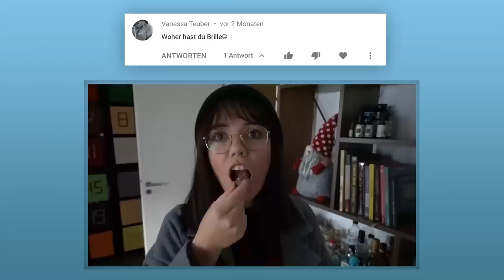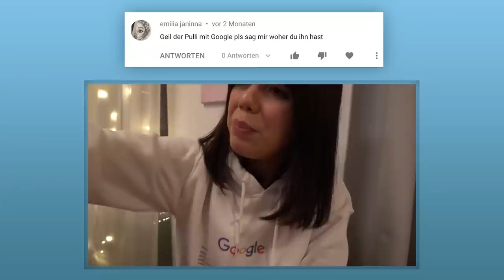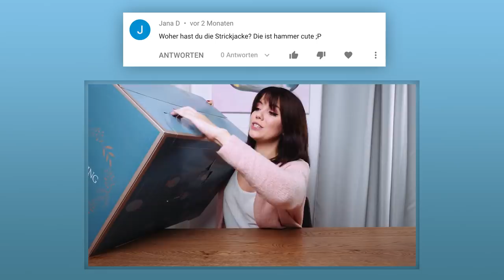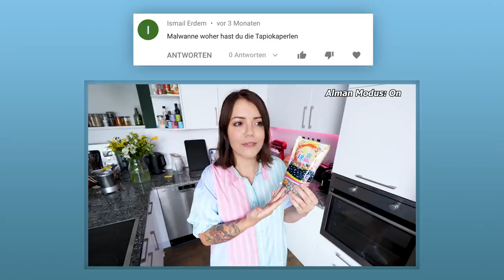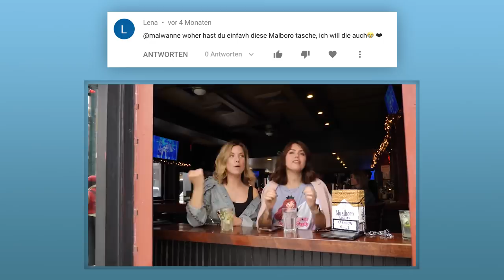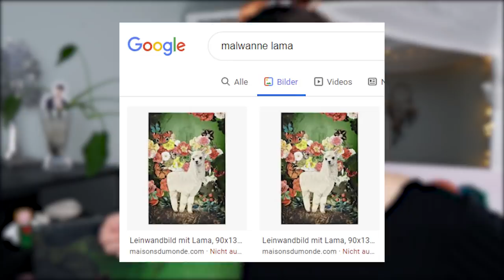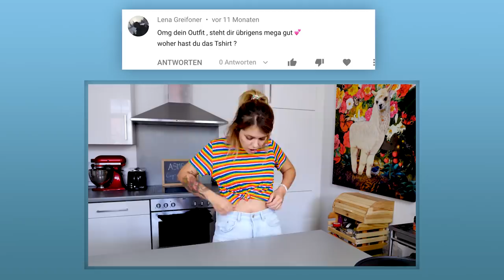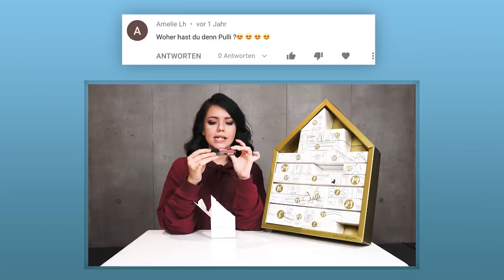"Woher hast du..?"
Heute gibt es endlich die Antwort auf die "Woher hast du...?" Fragen unter meinen Kommentaren. Hier gibt es die Liste der Sachen:

*Adidas Oberteil